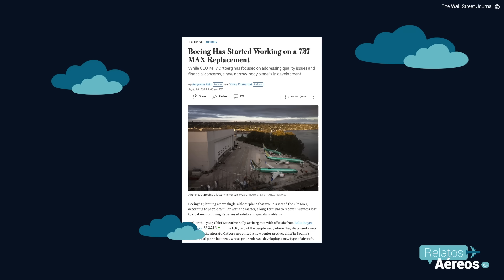CONFIRMADO: | El reemplazo del 737 MAX ya está en marcha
El reemplazo más esperado ya está en marcha… ¿será el Boeing 797?
Después de más de seis décadas dominando los cielos, el legendario Boeing 737 comienza a ceder su lugar.

Según reportes de The Wall Street Journal y Reuters, Boeing ya trabaja en el sucesor del 737 MAX, un proyecto que marcará el inicio de una nueva era en la aviación comercial y que podría llamarse Boeing 797. El 737, que voló por primera vez en 1967 y se convirtió en el avión comercial más vendido del mundo, ha sido actualizado una y otra vez: desde los 737 Classic, pasando por los Next Generation (NG), hasta llegar al polémico 737 MAX. Pero ahora, con la fuerte presión de Airbus y su A320neo y A321XLR, y tras los problemas regulatorios del MAX, Boeing no tiene otra opción que dar un salto tecnológico real. Este nuevo proyecto podría ser el esperado Boeing 797, un modelo de pasillo único con prestaciones futuristas: Alas inspiradas en el 787 Dreamliner. Motores de nueva generación como los Rolls-Royce Trent. Fuselaje estilizado similar al del 757. Ventanillas y puertas modernas tipo 787. 👉 En este video analizamos: La historia y legado del Boeing 737. Cómo Boeing logró extender su vida por más de 60 años. Los accidentes y problemas del 737 MAX. El dominio de Airbus con el A321XLR. Y qué podemos esperar del próximo gran avión de Boeing: ¿será el 797? El sucesor del 737 MAX ya no es un rumor: es un hecho. Boeing ya inició el camino hacia su nuevo avión, que podría convertirse en el verdadero heredero del avión más vendido de la historia.

 ¿Crees que el Boeing 797 logrará competir contra Airbus y marcar el futuro de la aviación?

Déjalo en los comentarios. Boeing 737MAX Boeing797 Airbus Aviación #737 #787 #757